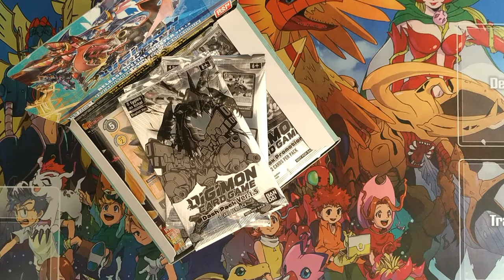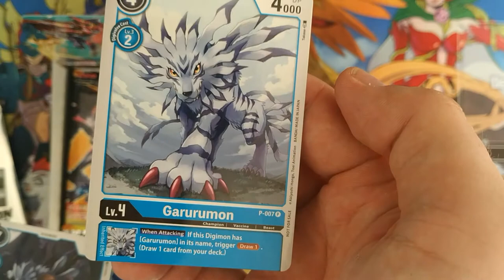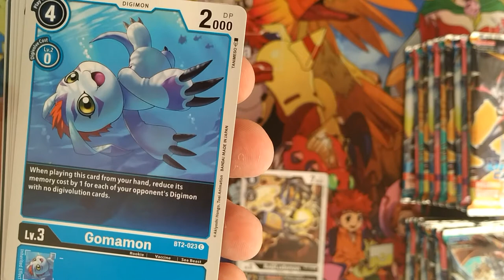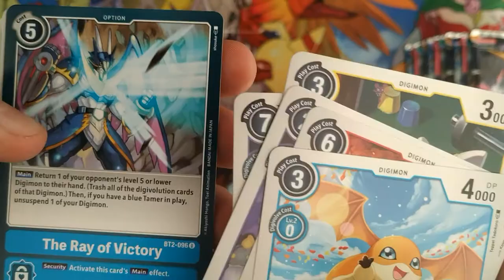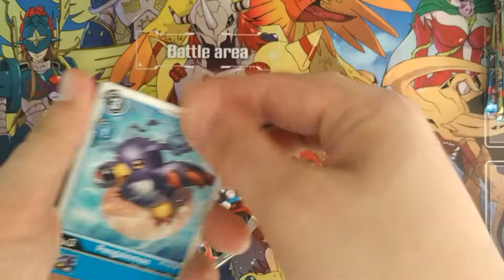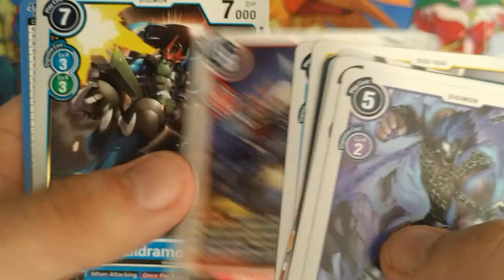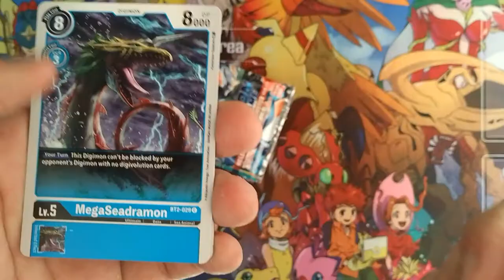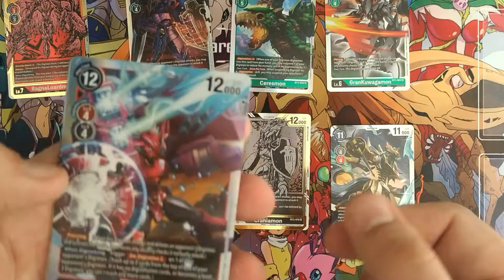Digimon TCG 1.5 Box Opening! So viele alternative Artworks? Ziehen wir, was wir wollen? 1.5 Release!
Hey ihr lieben Leute :)
Es ist endlich so weit; wir haben 1.5 erhalten, wenn auch leider nicht in der richtigen Menge. Machen wir das beste draus und öffnen fleißig die Packungen :P
Ich muss sagen, ich bin sehr zu frieden mit dem Display und hoffe, dass die restlichen Karten bald ankommen, damit ich viele Gameplays machen kann :)